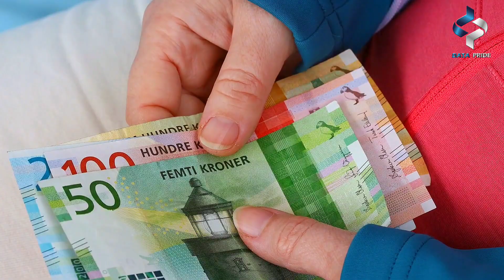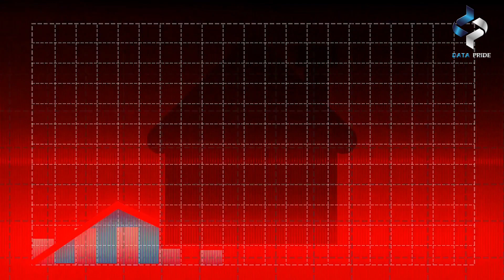Norway Remarkable Rise: Tracing the Journey from Poverty to Prosperity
Norway Remarkable Rise: Tracing the Journey from Poverty to Prosperity -  Norway's journey began in humble fishing villages and agrarian communities. In the face of challenging climates, Norwegians displayed an unparalleled spirit of innovation, mastering the art of seafaring and agriculture. This resilience laid the foundation for the nation's future prosperity. The turning point in Norway's economic history came in the late 1960s with the discovery of vast offshore oil reserves in the North Sea. This precious resource, once considered a burden due to its environmental impact, was managed judiciously. Norway established the Government Pension Fund Global, ensuring that the wealth generated from oil would benefit future generations. In this video, we take a look to Norway story from rags to riches.